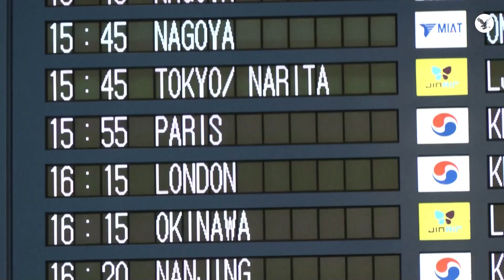كوريا الجنوبية تستعين بكلب لمنع دخول "بق الفراش" من فرنسا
كوريا الجنوبية تستعين بالكلاب للكشف عن بق الفراش القادم من باريس بعد الأولمبياد